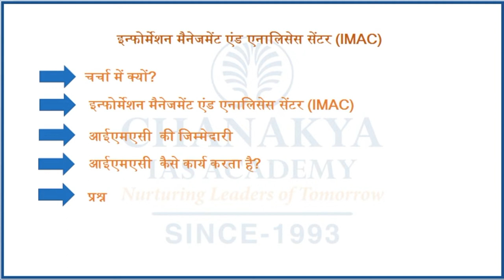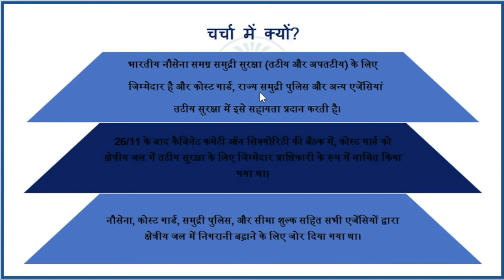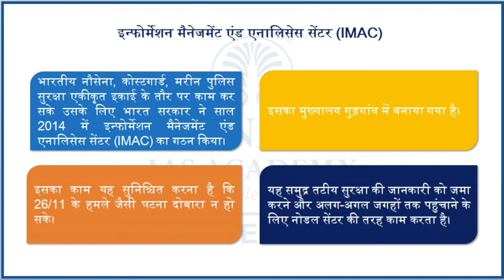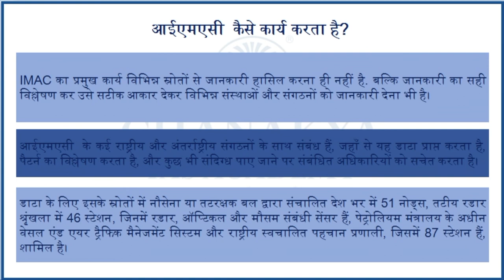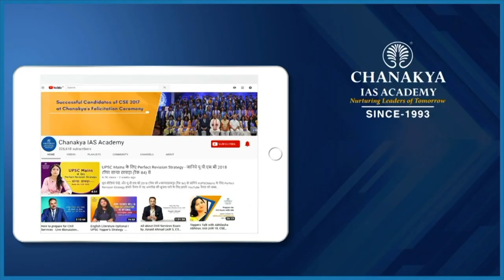IMAC | चाणक्य समसामयिकी विशेष | Chanakya's Current Affairs In Hindi for IAS/PCS/UPSC